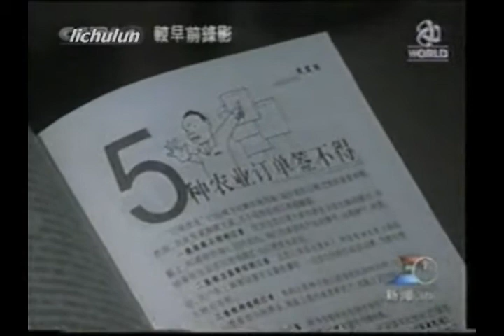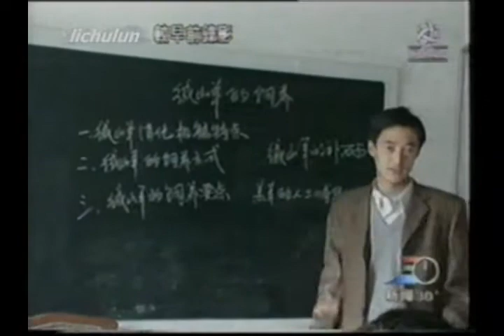中国人民山海情可怕改革开放 CCP China Scary CCTV CGTN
DOC CN news 2002 CCTV 202